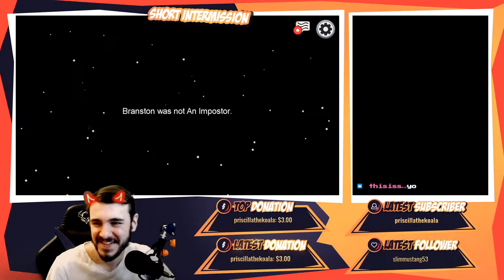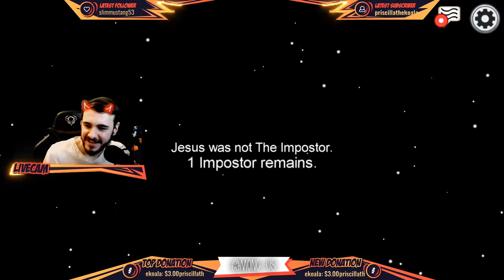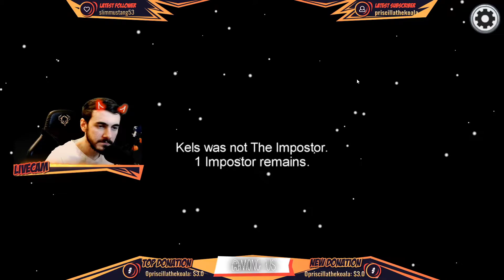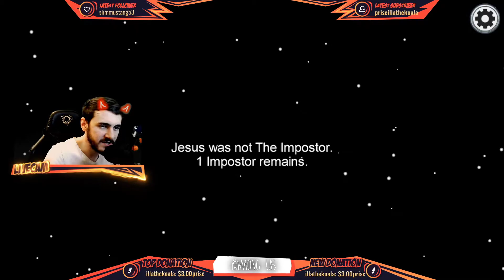Saturday Nights Playing Among Us - #3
Streamed 06/02/2021.

I play all the classics 😊